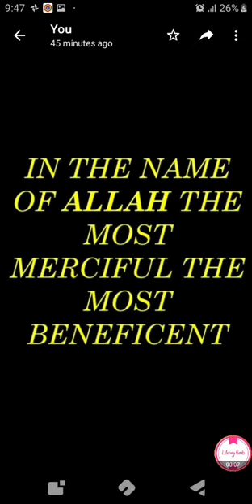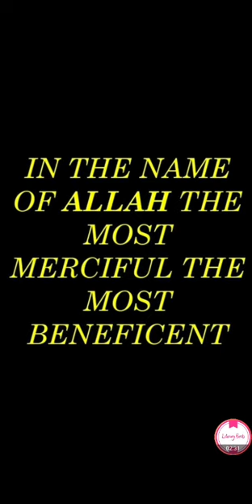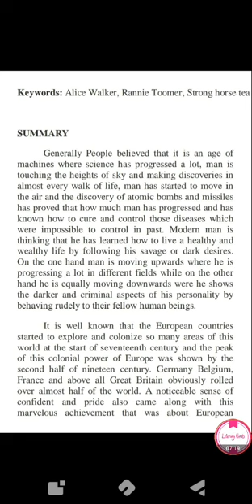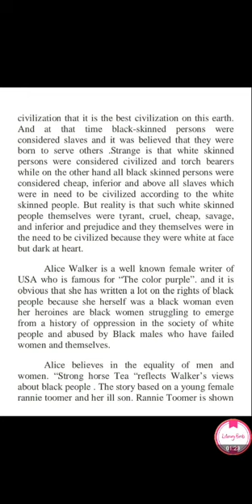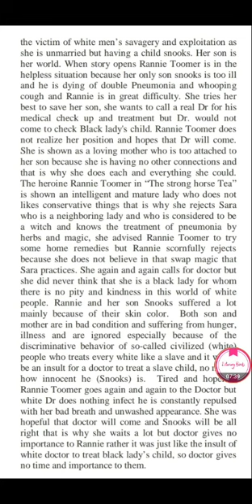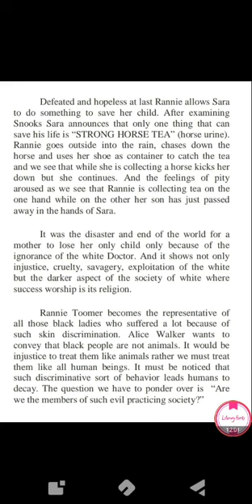Strong Horse Tea by Alice Walker summary urdu,hindi with themes and symbols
Short story Strong horse tea with Alice Walker biography, themes and symbols